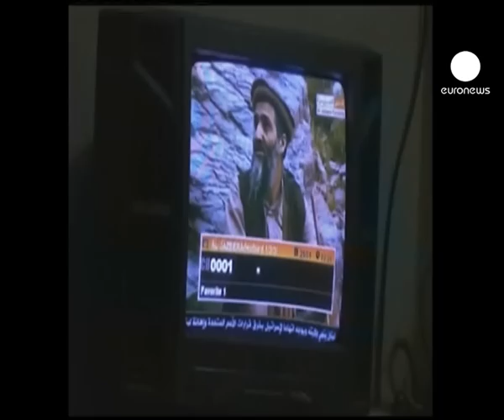Bin Laden videos released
The Pentagon has released five video clips of Osama bin Laden, which it says were taken from the compound in the raid on Monday that resulted in his death.

Officials say the images clearly show that bin Laden was still in control of al Qaeda, providing strategic, operational and tactical instructions to the group.

The videos appear to show bin Laden rehearsing for some of the recorded messages he occasionally distributed to his followers.

At one point he is seen wrapped in a blanket, apparently reviewing images of himself in different settings.

It is not clear exactly where the videos were recorded,  but initial analysis suggests at least one was made inside the compound.